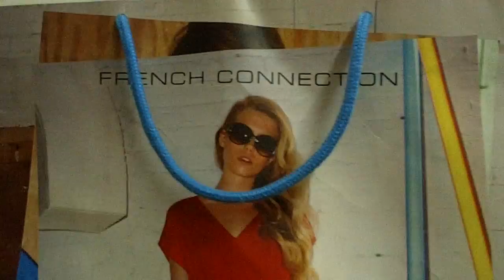'Frightening recycling' Justin Bieber-Baby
Good craic :L Filmed at Gairloch high school one lunch time. was good fun :L